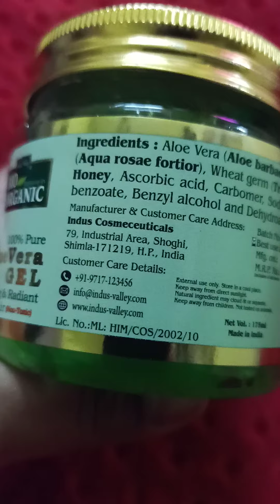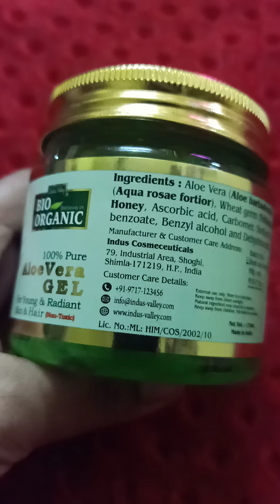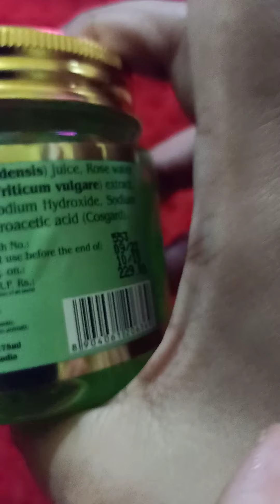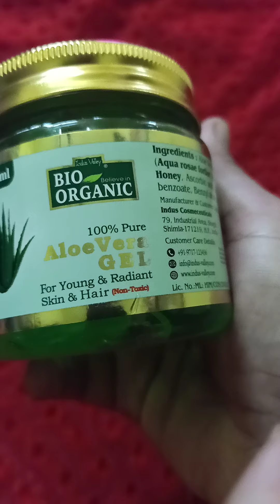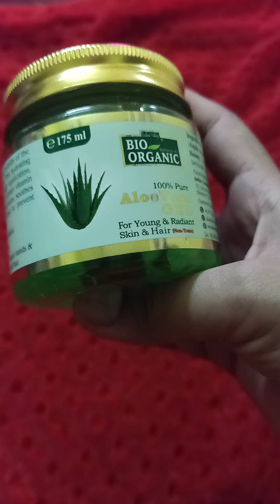Bio organic alovera jel Jo 💯% Acha h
Guys ye alovera jel bahut Achi h isme koi camecal nhi h vedeo Achi lge to like sabscribe Nd sheyar kre